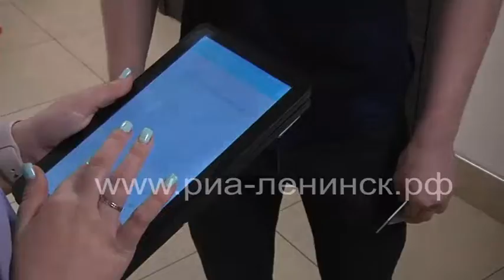30 мая завершается голосование за объекты благоустройства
Более 12 с половиной тысяч ленинск-кузнечан выбрали объекты благоустройства. 30 мая завершается голосование по отбору общественных территорий для благоустройства в 2023 году, которое проходило в рамках регионального проекта «Формирование комфортной городской среды».